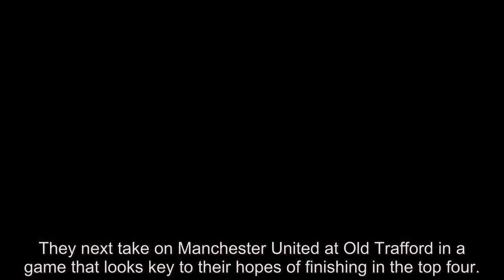Liverpool star Sadio Mane bemoans 'worst' season of career - news today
The Reds' winger has only scored nine Premier League goals throughout the 2020/21 campaign Liverpool star Sadio Mane has labelled the 2020/21 season as the “worst” in his professional career. The Senegalese, much like his Reds’ teammates, have found the current season particularly hard going. He...